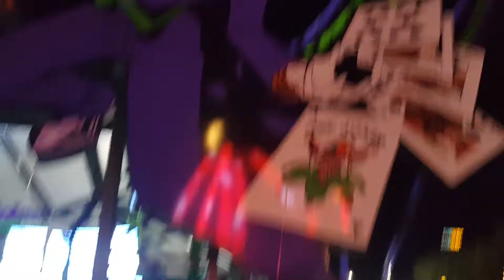4 days before thanksgiving in six flags 2017(5)